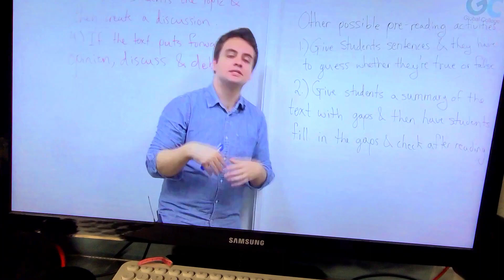영어귀뚫기는:[뇌가 저절로 하는일] 소리를 잡지 말고 이렇게 내버려두세요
위의 두 강의들은 영어 귀뚫기 꼭 필요한 사항만 압축했습니다. 시간을 줄여서 귀뚫기 이론을 알고 싶은 분들께 유용합니다.

영어귀뚫기 필수사항3 오디오북 보고 듣기: 오디오북 채널 소개(어른집중듣기) (영어 한국 중학교 영어가 안 되는 분들만 하세요)